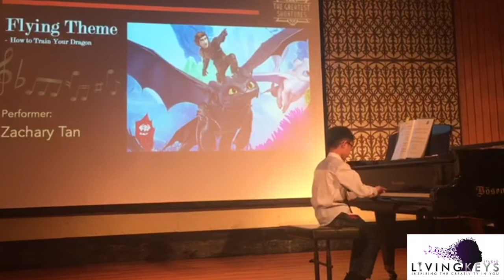Compilation from The Greatest Showtunes 2020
Here we have Doreen, Zachary, Shun-Yuan, Annabeth with T.Angeline and Ryan performing their pieces. Kudos to their efforts.